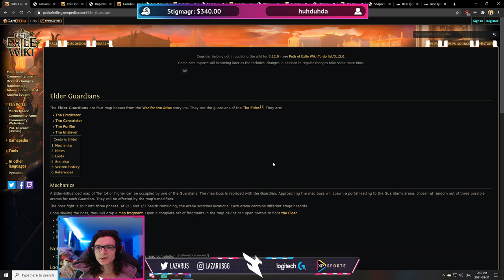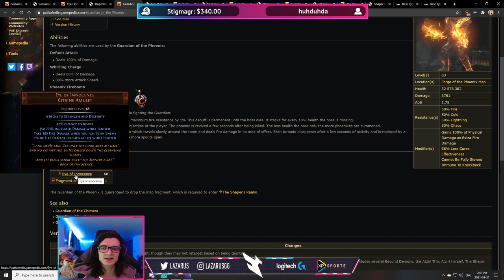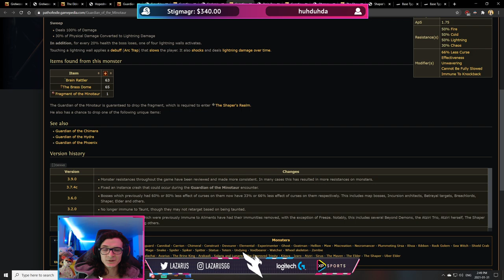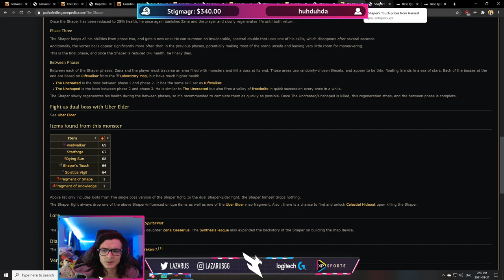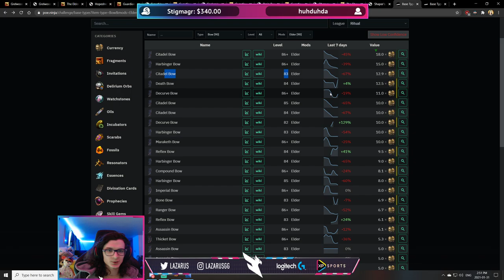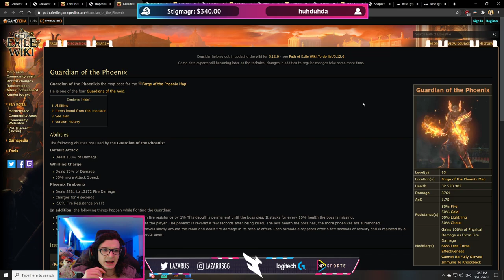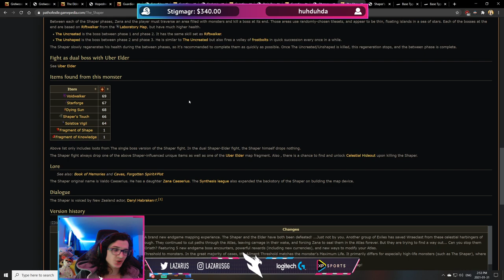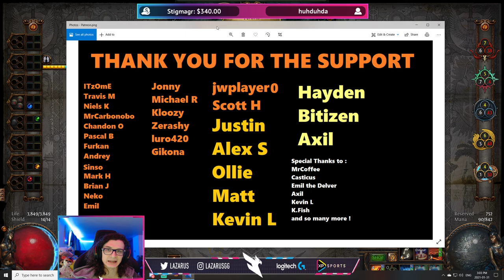The 0.1% Ep. 3: BOSSING EARLY IS NUTS (3 Mirrors SOLO in 4 Days)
I mean, this isn't quite as obscure as some other methods in this series but it easily remains a 0.1% money making strategy that once min-maxed can net you some absolutely ridiculous amounts of currency per hour.

Drop by the stream!